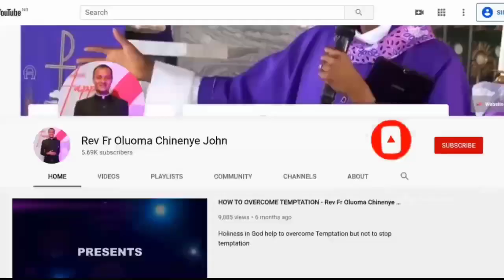THE KING & HIS ENEMIES GOATS AND SHEEP (2) PART 4